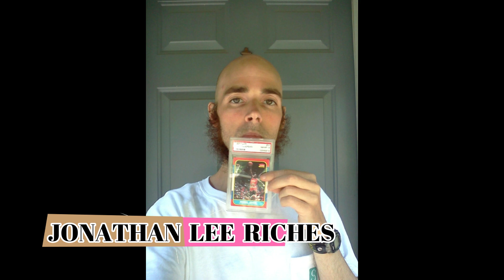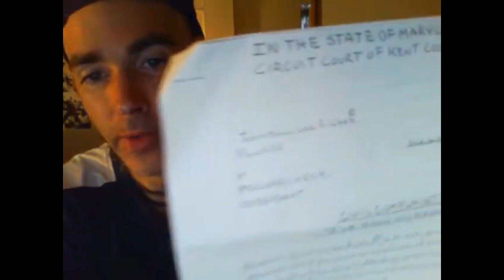दुनिया में सबसे ज्यादा मुकदमें लड़ने वाला आदमी || Jonathan Lee Riches || World Record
This person Highest cases fighting in the world
दुनिया का सबसे अजीबोग़रीब आदमी
American people
Knowledge Video

Let us introduce you to Jonathan Lee Riches of America. He is the weirdest person in the world, it is called the most litigant in the world.

It filed the first lawsuit against her mother that her mother did not raise her well.
He won the case and received a compensation of twenty thousand dollars.

He sued his friend, his master, his neighbor, his relatives, his wife, police, judges, famous companies and even George Bush.

Filed on his behalf in different courts
The number of cases filed is close to 2600. His name was recorded in the Guinness Book ……. He then filed a case against the Guinness Book of World as to why he wrote about his dying life without his permission.

The chief has won close to eight million dollars in damages and compensation in lawsuits.

He was called on a TV show. He questioned the showmates in Inthai Dukh and Ranjke Alam that what is the reason that even after so much fame, I am living a lonely life… No one is going to love me… ..?

The TV show laughed at this and laughed for a long time He left the TV show and got up and sued the TV channel for his dishonor Fifty thousand dollars got compensation from there.